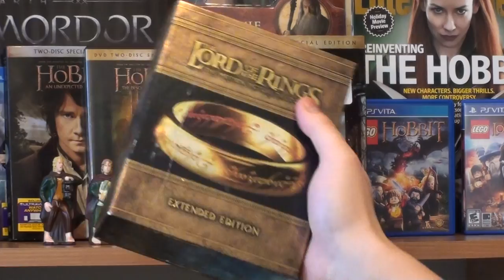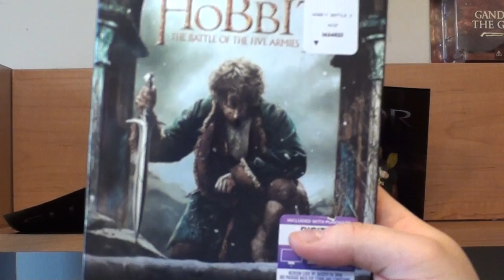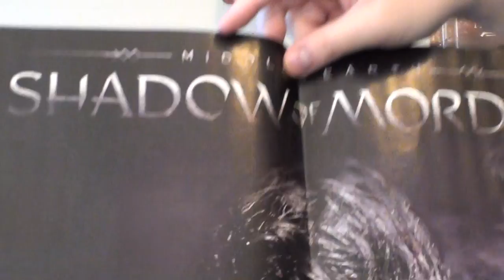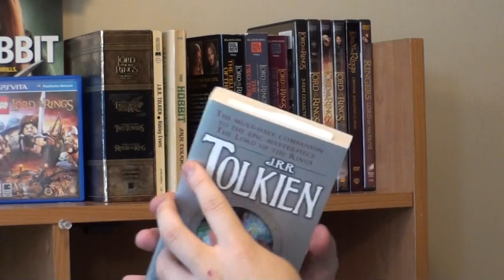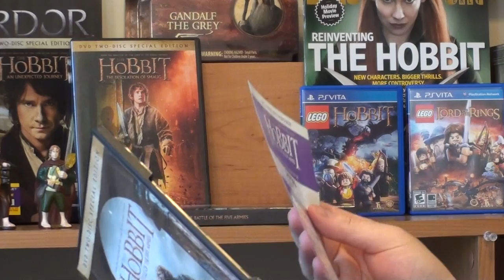Hobbit The Battle of the Five Armies Unboxing + Collection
A look at my Middle-Earth Collection. Primarily, this video includes an unboxing of my DVD of the Hobbit The Battle of the Five Armies.